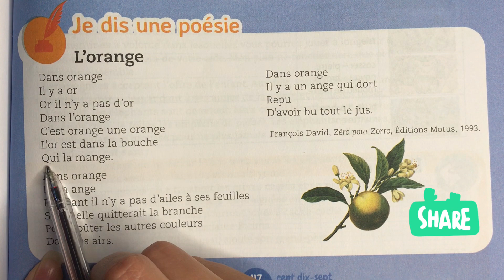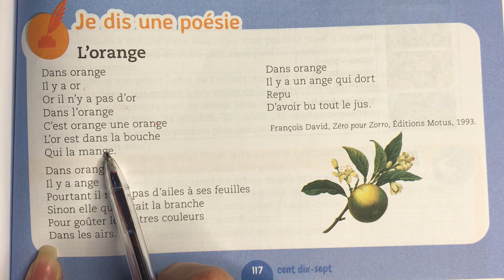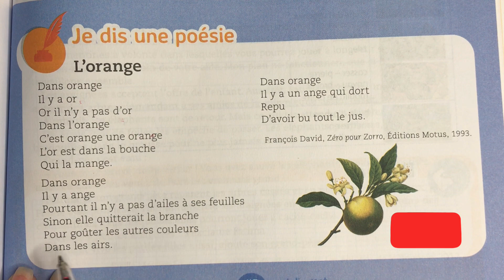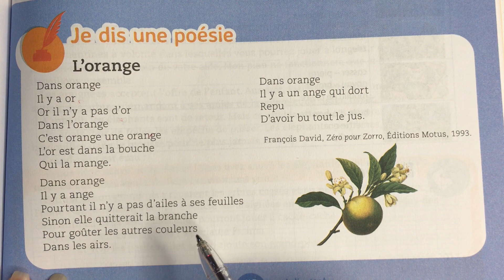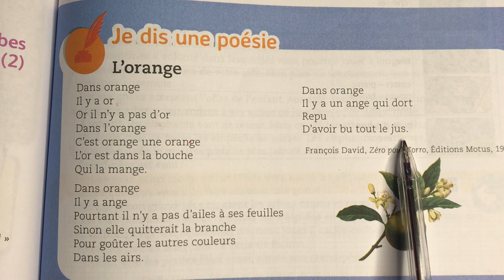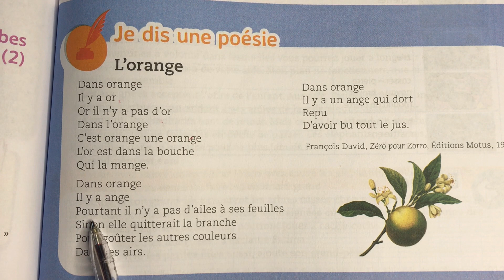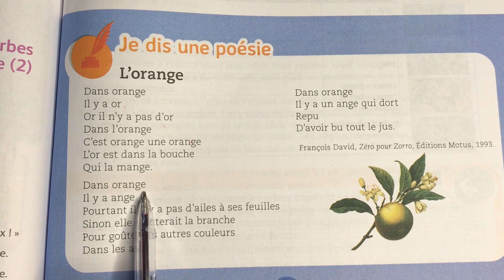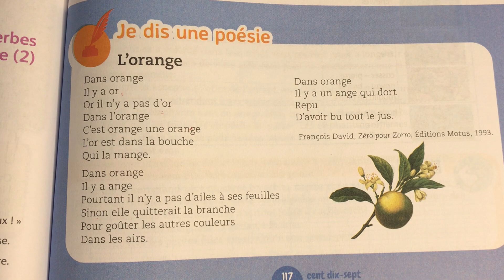(4AEP) Page:117. Unité 4. Poésie: L'orange. Mes apprentissages en français